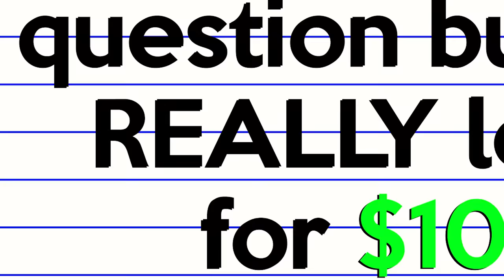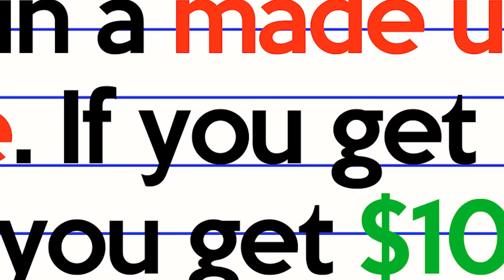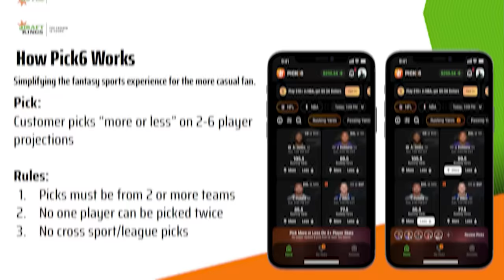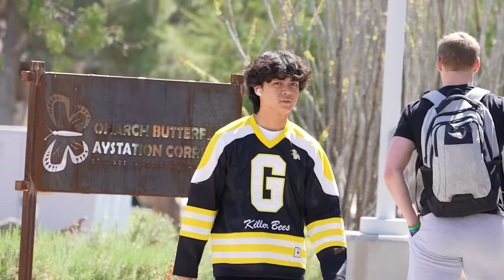You Dropped This..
Don’t miss out on all the action this week at DraftKings! Download the DraftKings app today!

18+ in most eligible states, but age varies by jurisdiction. Eligibility restrictions apply. Valid only in states where DraftKings Pick6 operates. Pick6 not available in all states, including, but not limited to, CT and NY (for up-to-date list of states please Void where prohibited. See terms at pick6.draftkings.com. 1 deposit match offer per new Pick6 customer. New customers will be eligible to receive a deposit bonus equal to 100% of the customer’s first deposit on Pick6, up to a max. of $100 in Pick6 credits. Min. $5 deposit. Bonus issued as Pick 6 credits, which are site credits that have no cash value, are non-withdrawable, and must be played-through 1x before any related winnings can be withdrawn. Entry fees not included in winnings. Pick6 Credits expire 4320 hours (approximately 180 days) after being issued and are only valid for use in Pick6 contests. Promotional offer period ends 3/31/24 at 11:59 PM ET.

MY DRIP: